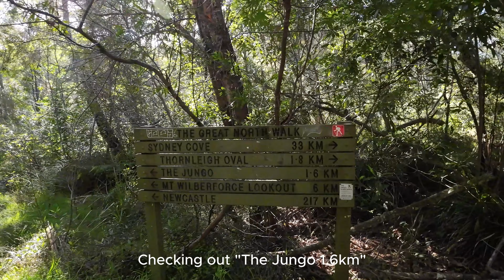ZigZag Creek To Berowra Creek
Located in suburb of Pennant Hills, this beautiful track follows ZigZag Creek until it merges with Berowra Creek.

Free music: Tunetank.com